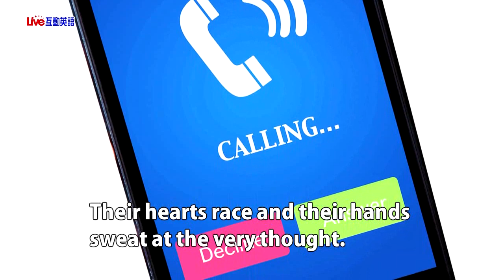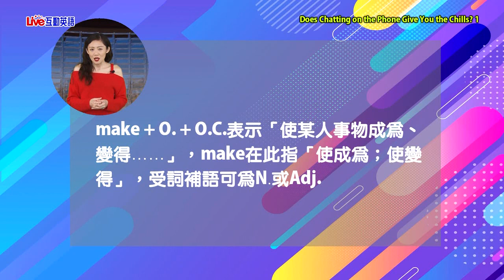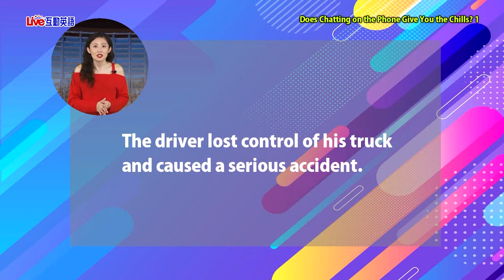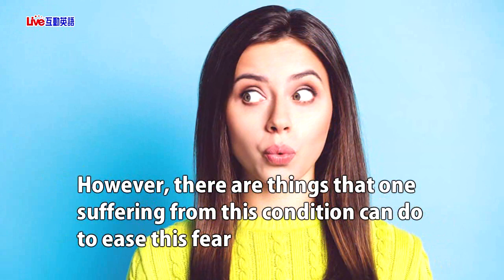2021年05月Unit 6-1《講電話會讓你害怕嗎？1》